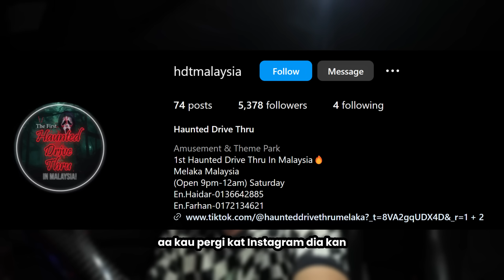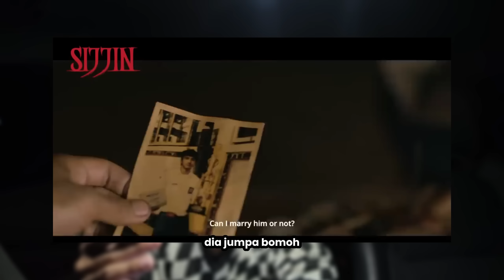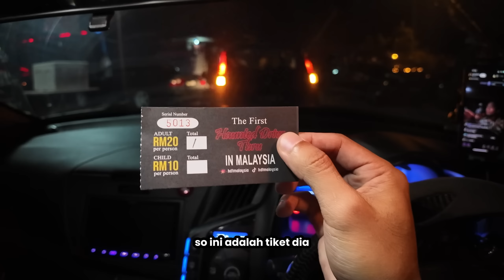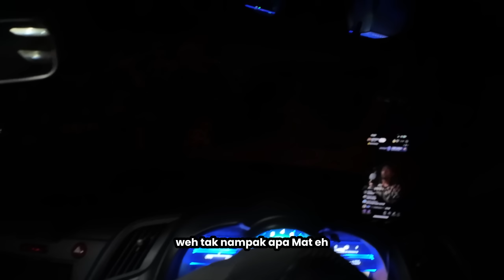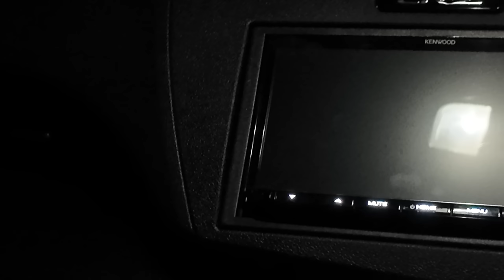Jumpa Hantu Betul - Ikut Balik Rumah? 😳